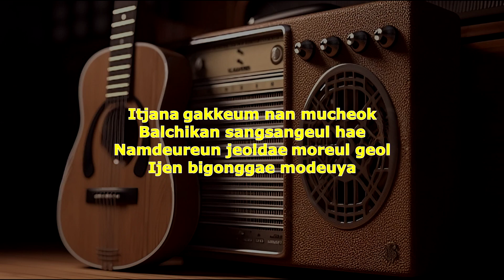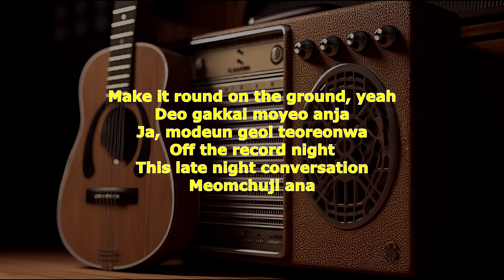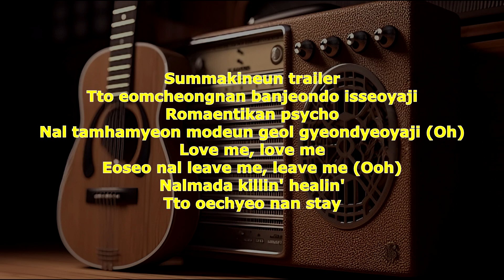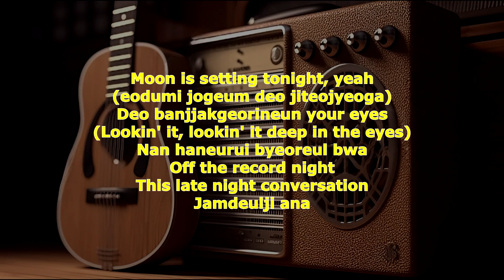IVE 아이브 Off The Record KARAOKE instrument only with lyrics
LIRIK LAGU IVE 아이브 Off The Record DAN TERJMAHAN INDONESIA

Sigani dwaesseo, it's two A.M
Moksoril natchugo deo soksangnyeojullae
I bami jom deo gipeojimyeon
Mwonga deo soljikaedo doel geot gateun gibuni deureo

Itjana gakkeum nan mucheok
Balchikan sangsangeul hae
Namdeureun jeoldae moreul geol
Ijen bigonggae modeya

Off the record night
This late night conversation
Meomchuji ana
No more time
No more "kill my vibe"
Jamdeulji ana

Yeah, bimilseureopge jamgyeojin mun
Geu mameul uriege saljjak yeoreojwo
Tteona, forbidden island, chaja, forbidden fruit
Gakkeumeun waenji geumjidoen ge gunggeumhageodeun, yeah

Sunjinhan gamyeoneul beotgo
Heuksimeul deureonae bwa
Geureon ge eopseul ri eopseo
Ijen bigonggae modeya

Meomchuji ana
No more time
Jamdeulji ana

Make it round on the ground, yeah
Deo gakkai moyeo anja
Ja, modeun geol teoreonwa
Meomchuji ana

We're talkin' 'bout the late ni-ni-ni-ni-night conversation
Late night conversation
Mot sara naega jeongmal michyeo jinjja?
Geuraeseo tto mwonde?
Nan geunyang restaurant, café, yeonghwa
Geureon sarang malgo jogeum deo teukbyeolhan
Eunmilhago ajjilhan geol wonhae nan
So this is my time, it's my time

Summakineun trailer
Tto eomcheongnan banjeondo isseoyaji
Romaentikan psycho
Nal tamhamyeon modeun geol gyeondyeoyaji (Oh)
Love me, love me
Eoseo nal leave me, leave me (Ooh)
Nalmada killin' healin'
Tto oechyeo nan stay

Off the record night (Yeah)
Meomchuji ana
No more time (No more time)
This late night conversation (This late night conversation)
Jamdeulji ana

Moon is setting tonight, yeah
(eodumi jogeum deo jiteojyeoga)
Deo banjjakgeorineun your eyes
(Lookin' it, lookin' it deep in the eyes)
Nan haneurui byeoreul bwa
Jamdeulji ana

TERJEMAH BAHASA INDONESIA

Sudah waktunya, ini jam 2 pagi
Turunkan suara kau menjadi bisikan
Saat malam semakin larut
Saya merasa kita bisa lebih jujur

Kau tahu
Terkadang, aku mempunyai pemikiran konyol
Orang lain bahkan tidak bisa menebaknya
Sekarang, kami berada dalam mode pribadi

Malam yang tidak direkam
Percakapan larut malam ini
Tidak akan berakhir
Tidak ada waktu lagi
Tidak ada lagi "bunuh getaranku"
Tidak akan tidur

Ya, di balik pintu yang terkunci
Beri kami sedikit intip ke dalam hatimu
Pergi ke pulau terlarang
Carilah buah terlarang
Terkadang, hal terlarang itu yang paling menggiurkan ya

Lepaskan topeng polosmu
Ungkapkan keinginan tergelap kau
Tidak mungkin kau tidak memilikinya

Tidak akan berakhir
Tidak akan tidur

Buatlah bulat di tanah, ya
Masuklah lebih dekat
Sekarang, mari kita buka
Tidak akan berakhir

Kami sedang membicarakan percakapan larut malam
Percakapan larut malam
YA AMPUN! Nyata? Dan sekarang bagaimana?
Restoran, kafe, film
Aku ingin hubungan kita lebih dari itu
Sesuatu yang lebih rahasia dan mendebarkan
Jadi ini waktuku, ini waktuku

Trailer yang menakjubkan
Dengan alur cerita yang sangat besar
Psikopat romantis
Bertahan melalui semua itu jika kamu menginginkanku (Oh)
Cintai Aku cintai Aku
Cepat, tinggalkan aku, tinggalkan aku (Ooh)
Hari demi hari, membunuh penyembuhan
Tapi, diam saja

Malam yang tidak direkam (Ya)
Tidak akan berakhir (Tidak ada waktu lagi)
Percakapan larut malam ini (Percakapan larut malam ini)
Tidak akan tidur

Bulan terbenam malam ini ya
(Malam semakin larut)
Kilauan di matamu
(Lihat itu, lihat jauh ke dalam mata)
Aku melihat bintang-bintang di langit
Tidak akan tidur